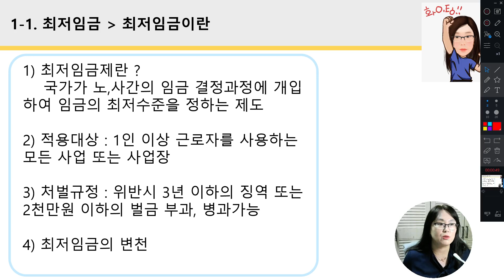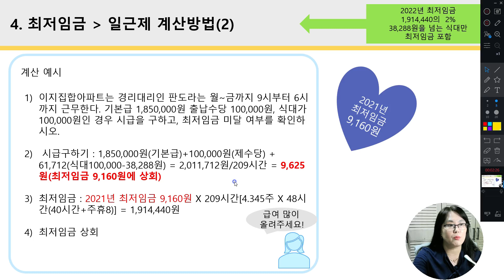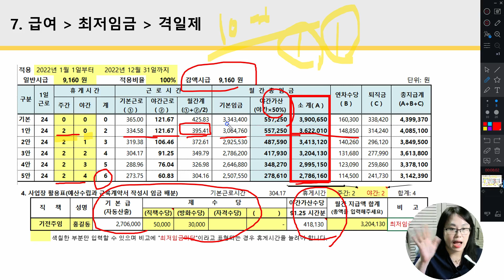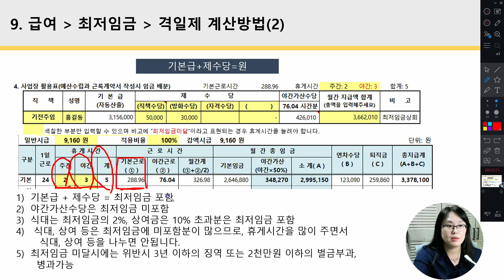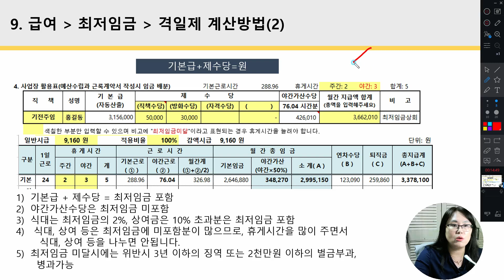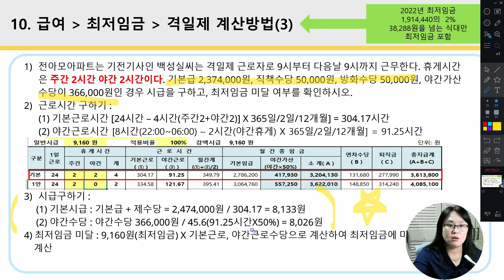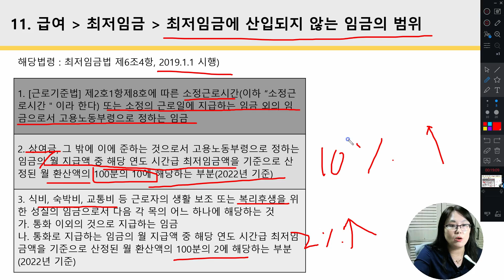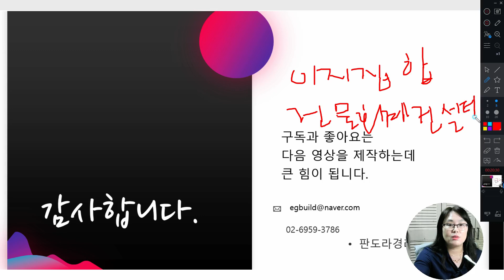2022년 최저임금! 헉! 3,900,650원! 격일제 근로자 최저임금 확인!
2022년 최저임금 격일제 근로자에 대해서 이야기 해보도록 하겠습니다.
예산안 짤때 참고하세요!

자료 보러가기
이지집합건물회계컨설팅 까페